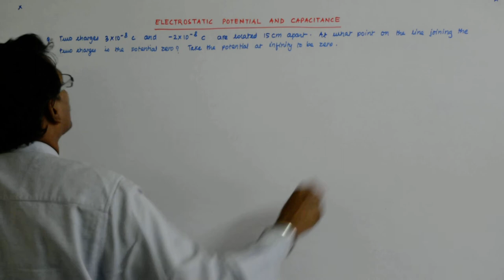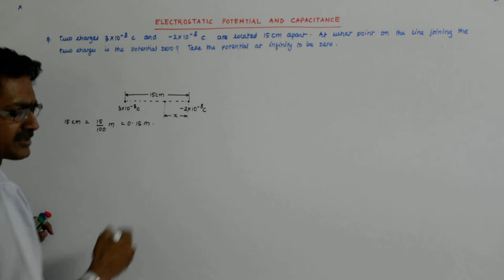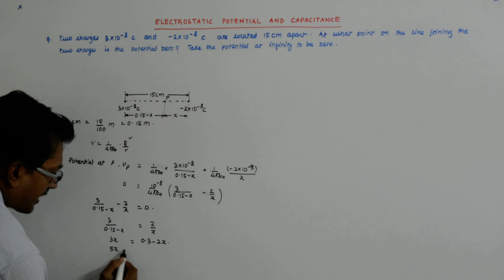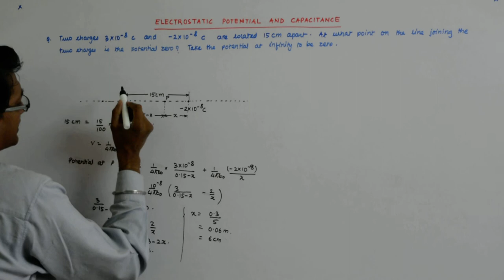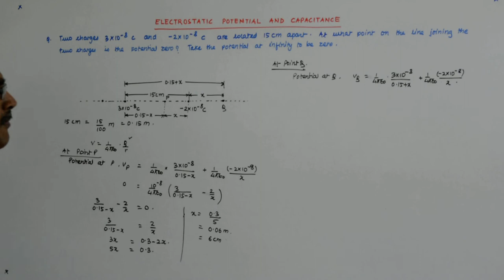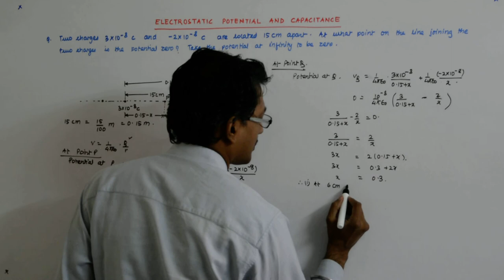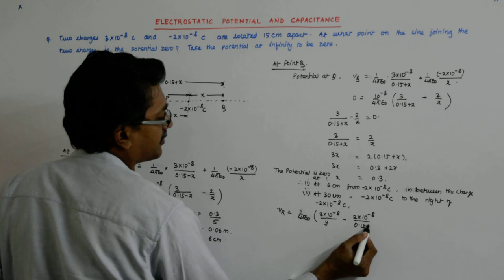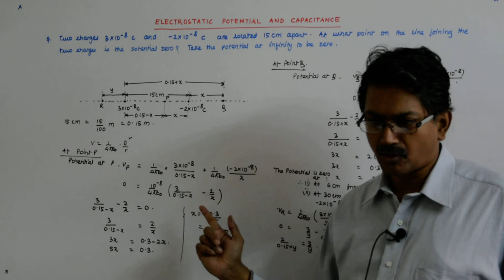Electrostatic Potential and Capacitance 14 | Class 12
Electrostatic Potential and Capacitance Lectures by Manish Sir.